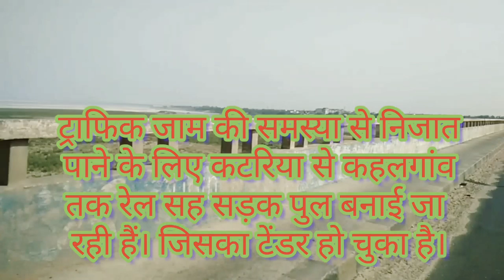Vikramshila Setu Vlog (Bhagalpur)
ko Bhagalpur jane ke kuch video shoot kiya hai, Naugachiya to Bhagalpur ke connectivity road par bani vikaramshila bridge ka sunder najara must watch,